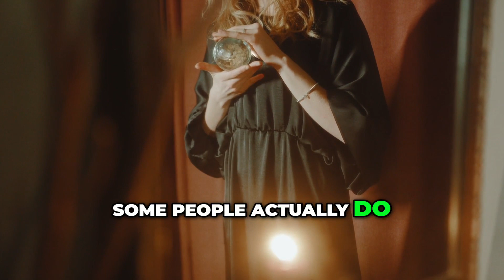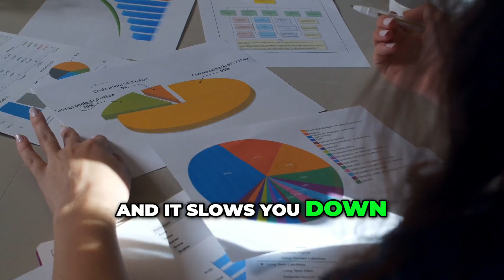The Power of Forgiveness: Letting Go and Moving Forward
learn more about the power of forgiveness you need to visit: aherosjourneyinc.com

The video is showing the power of forgiveness but also try to cover the following subject:
-forgiveness
-power of forgiveness speeches
-forgiveness

Something I observed when I was looking for details on the power of forgiveness was the lack of appropriate details.
the power of forgiveness nevertheless is an subject that I understand something about. This video for that reason should be relevant and of interest to you.
This Yt channel has various other similar videos concerning forgiveness, power of forgiveness speeches and forgiveness
Have I responded to all of your concerns about the power of forgiveness?
Individuals who looked for forgiveness likewise looked for power of forgiveness speeches.